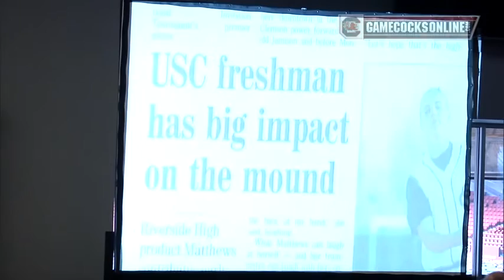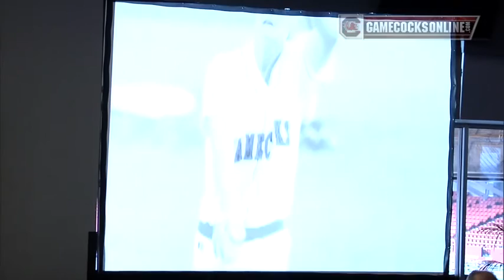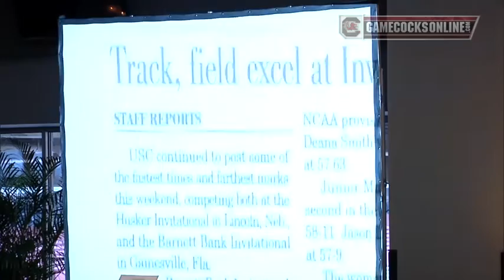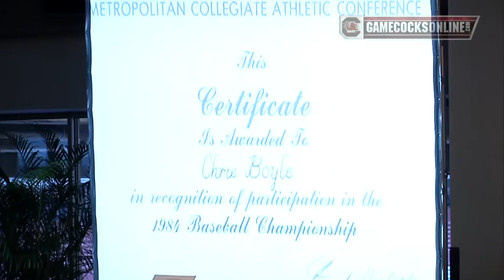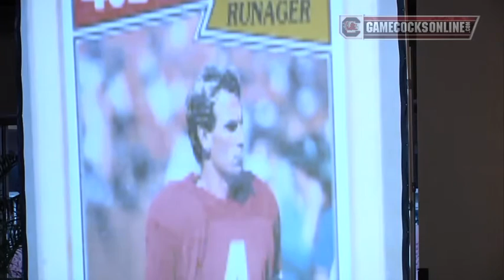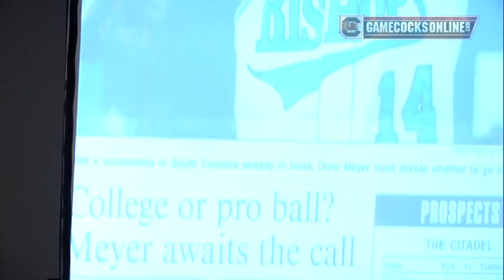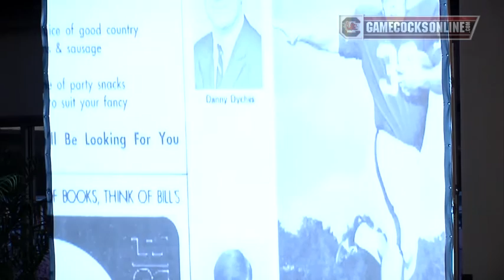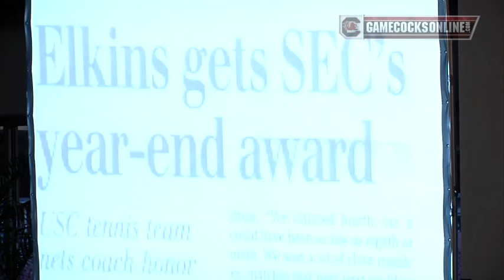Gamecock Athletics Hall of Fame Ceremony — 9/12/13